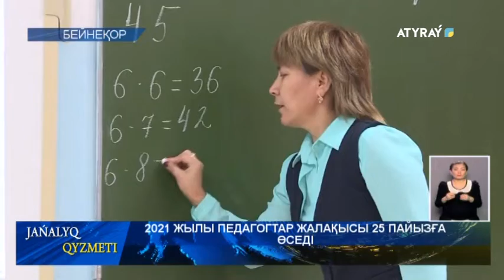2021 ЖЫЛЫ ПЕДАГОГТАР ЖАЛАҚЫСЫ 25 ПАЙЫЗҒА ӨСЕДІ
Осы  жылы  мұғалімдердің  еңбекақысы 20%-ға өсті. Ал, келесі  жылдың 1 қаңтарынан бастап педагогтердің еңбекақысы тағы 25%-ға ұлғаяды. Бұл туралы Орталық коммуникациялар қызметінде өткен брифингте ҚР Білім және ғылым министрі Асхат Аймағамбетов мәлімдеді.